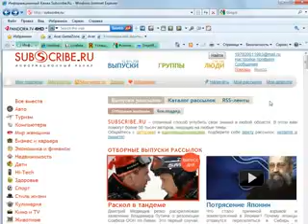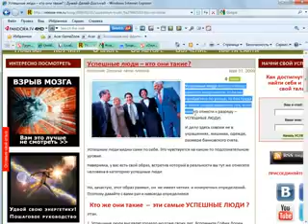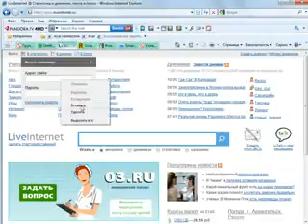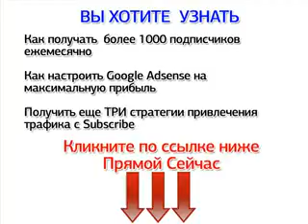5Как получать сотни посетителей с сервиса Subsribe!